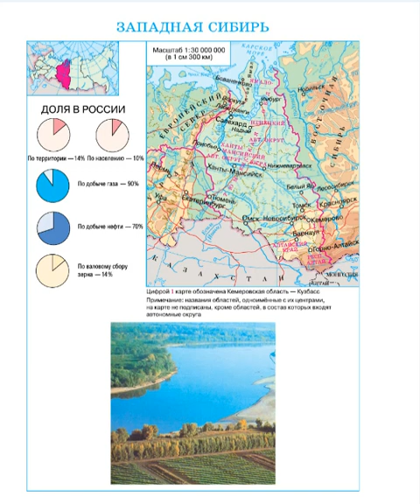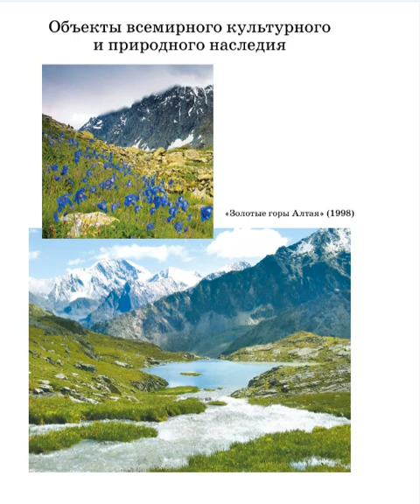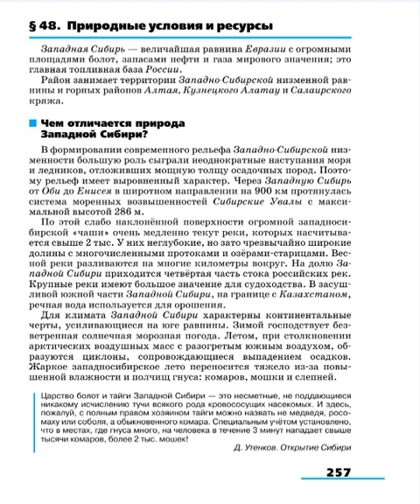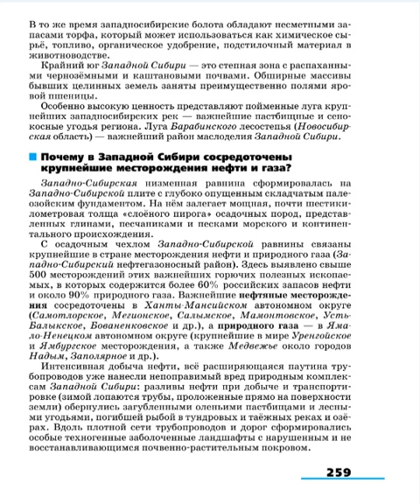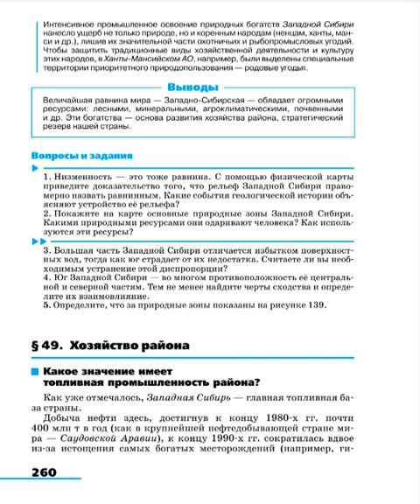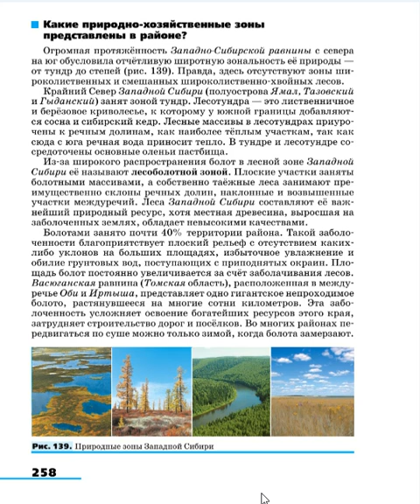География 9к (Алексеев) §48 (Западная Сибирь) Природные условия и ресурсы